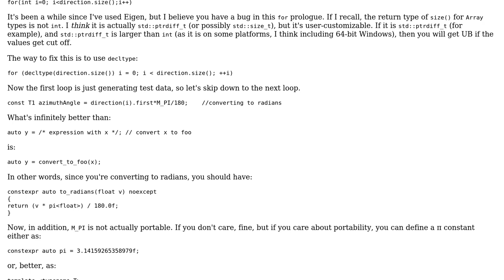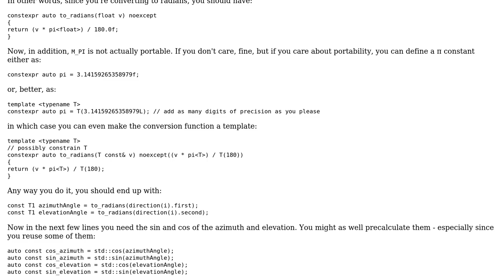Transforming from spherical coordinates to Cartesian coordinates using Eigen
With thanks & praise to God, and with thanks to the many people who have made this project possible! You are responsible for your own actions.